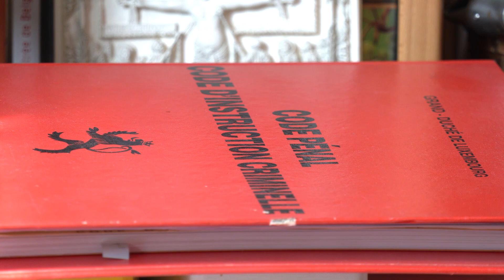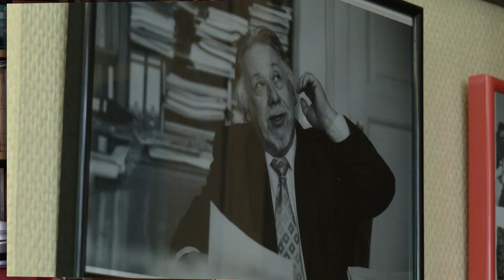Interview mam fréiere Procureur Jean Bour iwwer d'Causa Dieschbourg